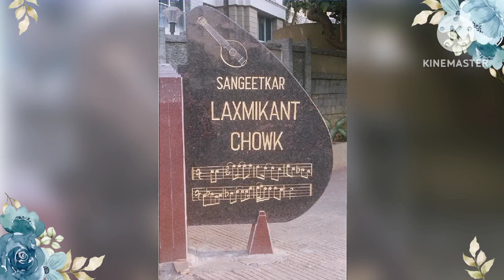संगीतकार लक्ष्मीकांत की बायोग्राफी की एक छोटी सी झलक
इस छोटे से वीडियो मै हमने संगीतकार लक्ष्मीकांत की बायोग्राफी की एक छोटी सी झलक को बताने और सिखाने की कोसिस की है आप लोगों से अनुरोध है आप वीडियो को अंत जरूर देखिएगा |@mewatihakimuddin

hit songs composed by laxmikant piyarelal,
superhit movie composed by laxmikant piyarelal, all hit songs and movies.
biography of laxmikant
hindicinema
Bollywood